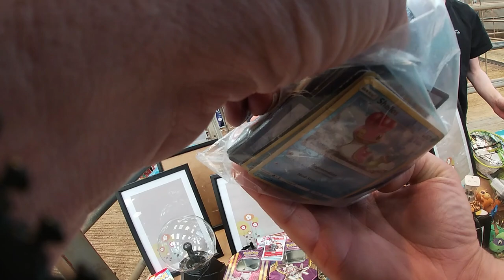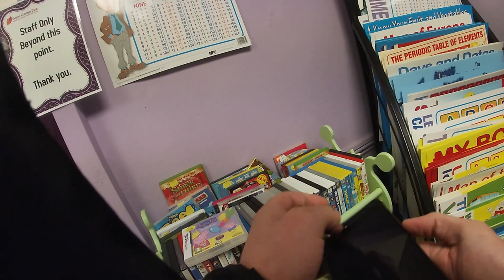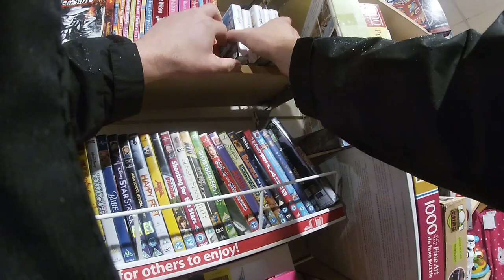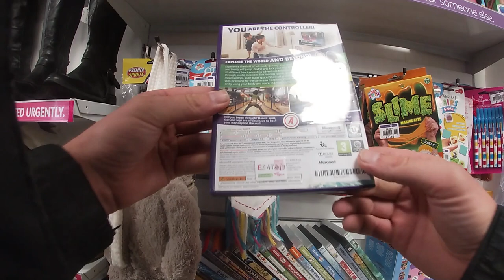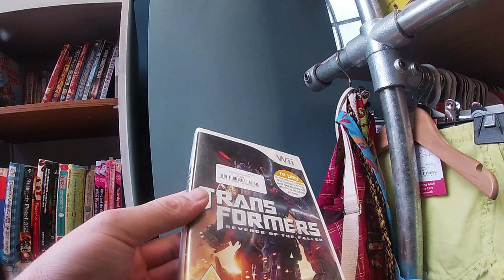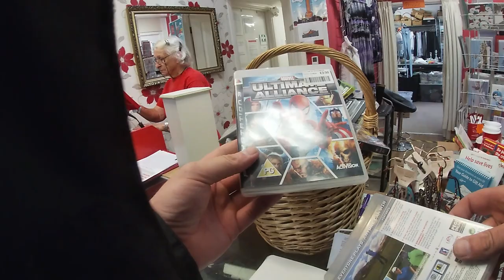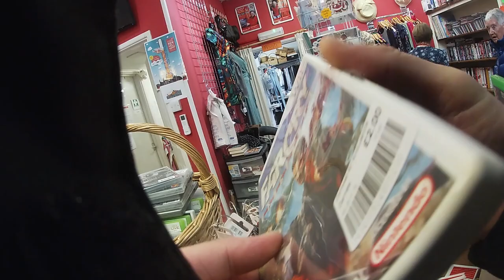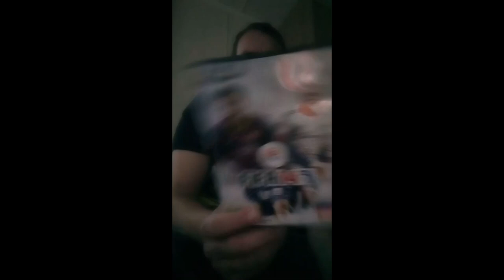car boot game hunting Ep6 part 2 booting in cornwall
2nd part of the cornwall trip. one boot sale and alot of charity shops. hope you enjoy. next one coming soon.